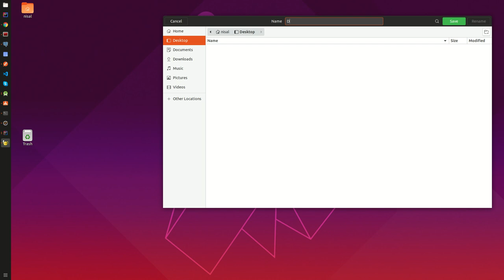Hello World Program With Geany IDE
This is a support video for the following blog post.